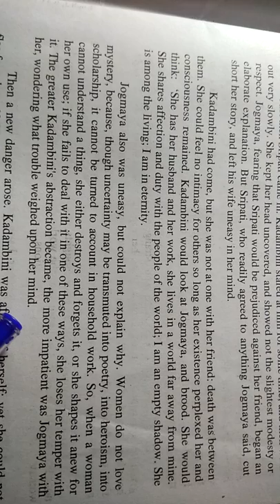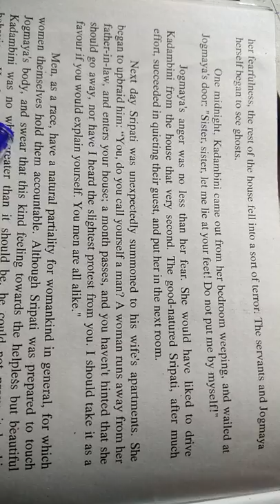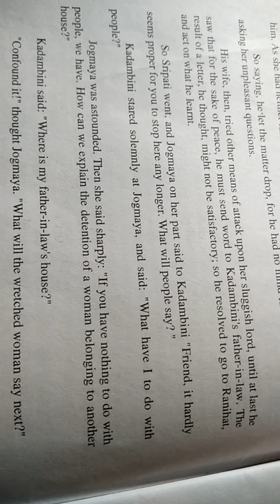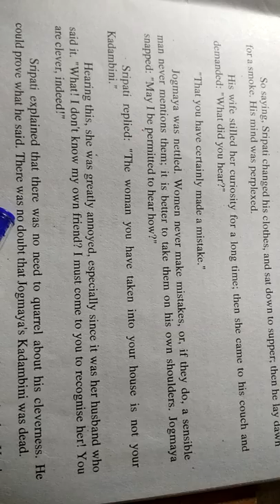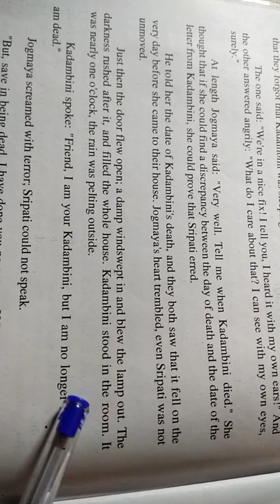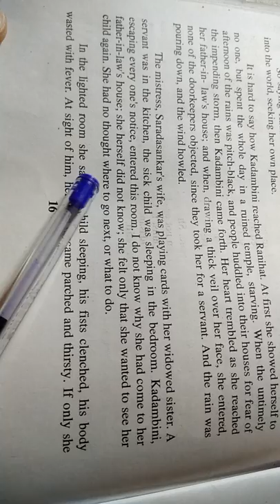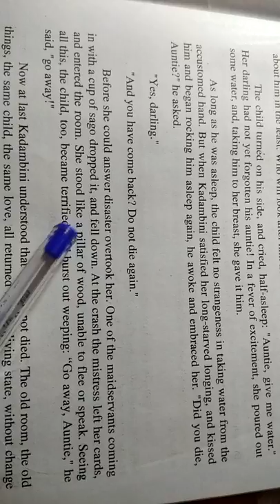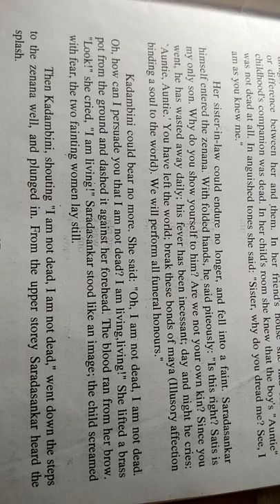11 English lesson 2 Living Or Dead Part 2 By Rabindranath Tagore